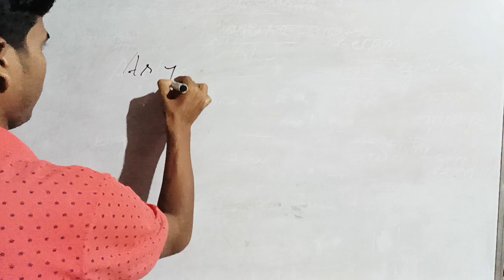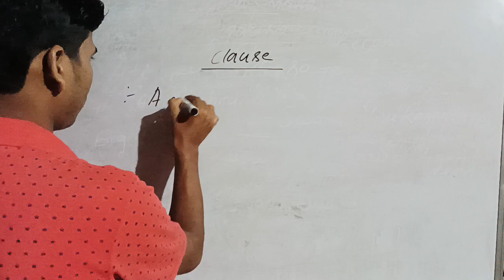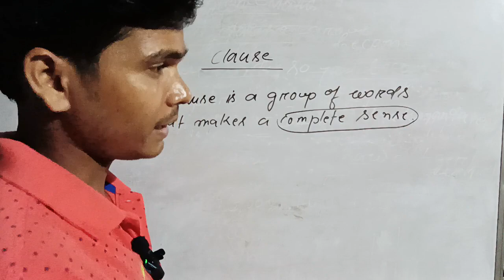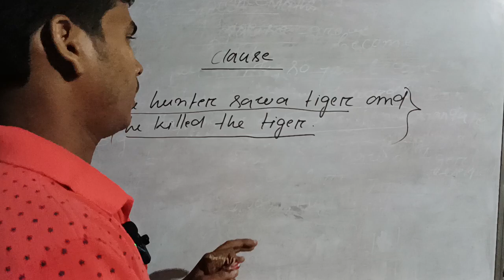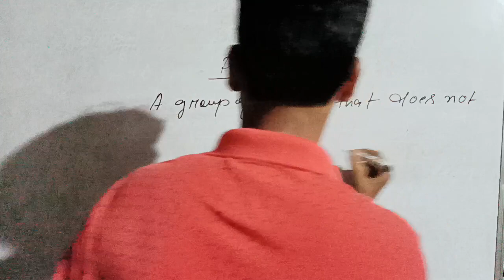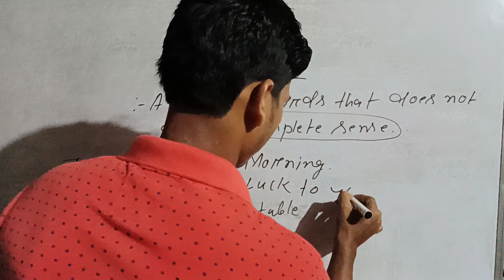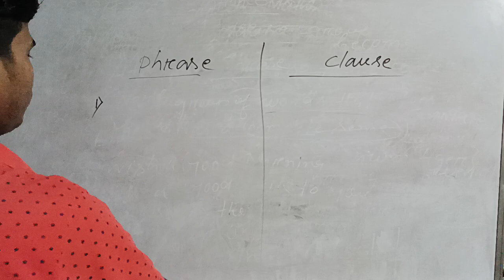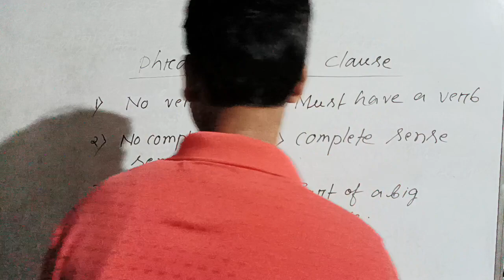Difference Between Phrase and Clause || English Grammar